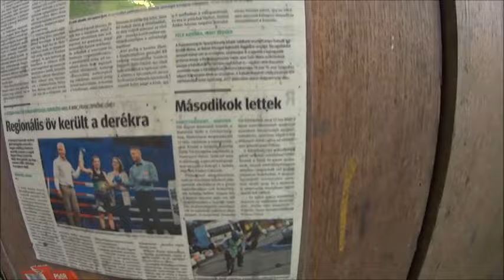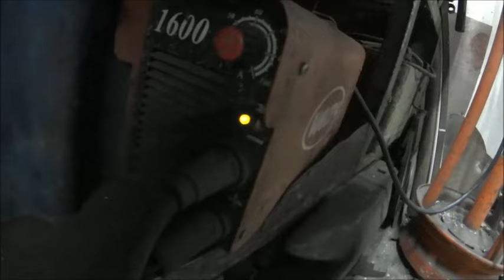Babetta 210 utánfutó építése 2024 Afrika túrához 2 rész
a 2, részben tovább építgetem a nagy túra nagy utánfutóját